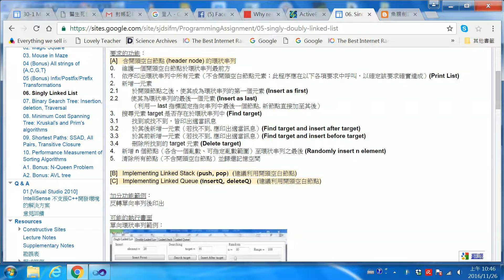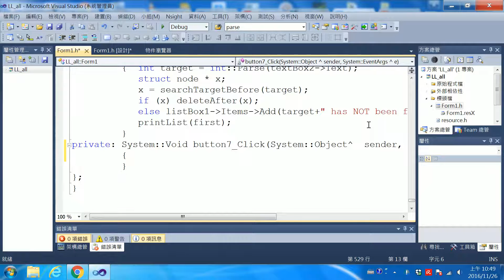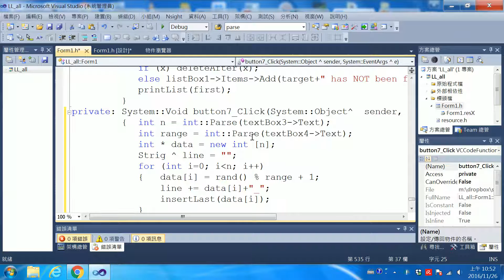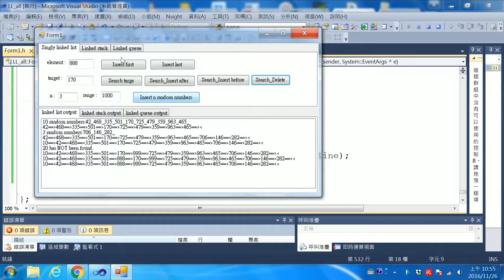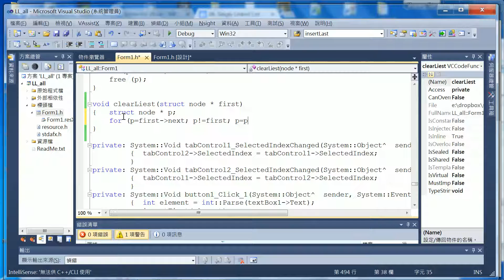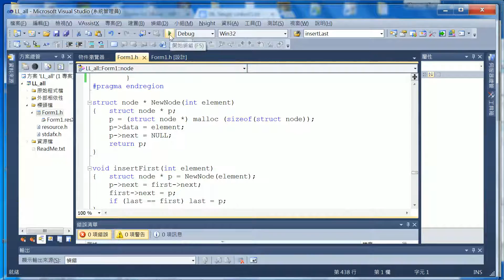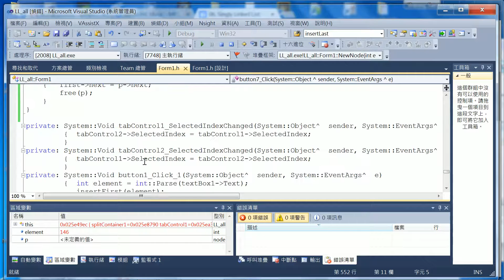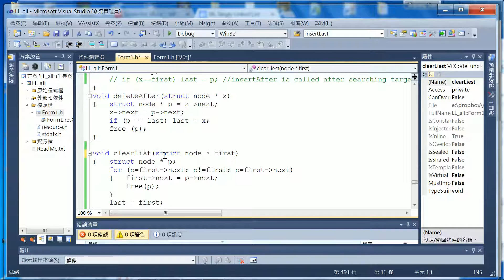06-4 Linked List (Insert n Random Numbers) using VS C++ by S. J. Shyu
Linked List (Insert n Random Numbers) using VS C++ by S. J. Shyu